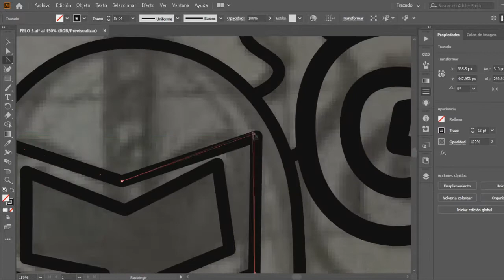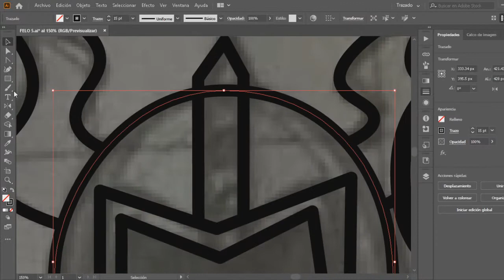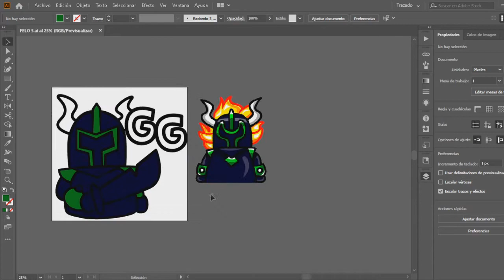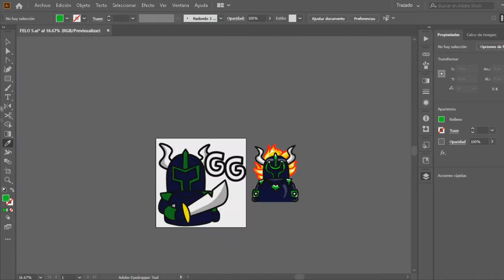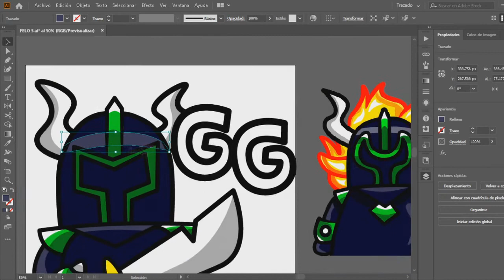♈ SpeedArt - FELORACK_CR - Chino7v7 ♈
🈴 Todo lo que necesitas esta abajo 🈴

Hola gente después de tiempos que me pasaba por aquí, la verdad me encontraba en un estado donde ni yo mismo me entiendo c: pero en fin hoy tocaba video y sera un speed art y porfa si llegaste hasta aqui comenta una canción sin copyright xd se me acaban las ideas :u

✅ Quieres un Diseño como este?

👉 Dar like activar la campanita.
👉 Apoya este video y los que subire en adelante!
👉 Hablame al discord⬇ ¡¡Que Esperas! 🈴

Mi tienda de diseños! (BENEFICOS DE COMPRA)

✅ No estaras en la lista de espera, el producto se entrega de inmediato.
✅ Productos sin marca de agua.
✅ Siempre tendra video de speed en el canal.
✅ Mayor empeño y dedicación.
✅ Rango unicos en servidor y beneficios en la comunidad.

📲 Mi discord : Chino7v7#5400

☯ Mi sitio de streams y nuestra comunidad! ☯

Si quieres apoyar a tu Chino Favorito  con una aportación económica, ¡bienvenida será! Todo lo que donen será para reinvertir en el propio Canal y mejorar la experiencia de todos ^^